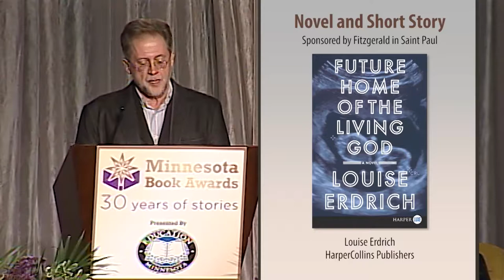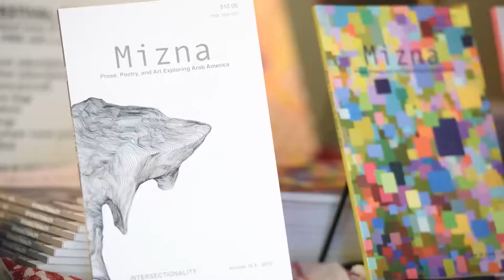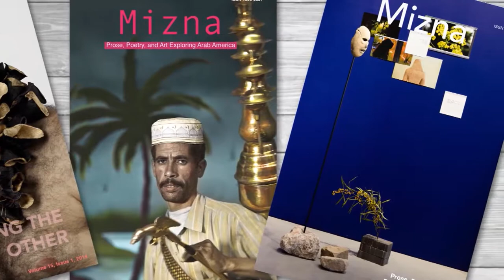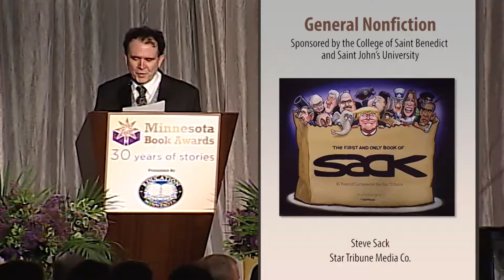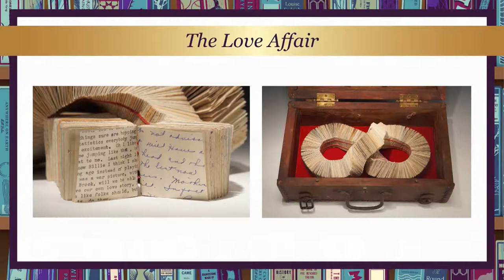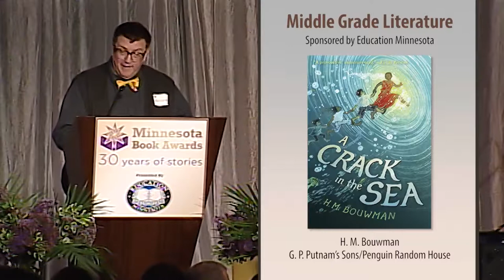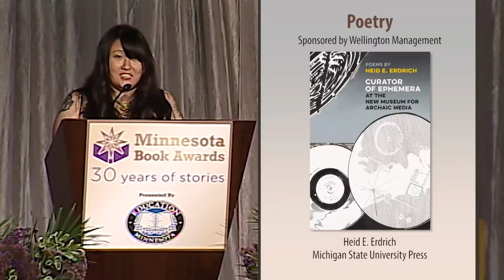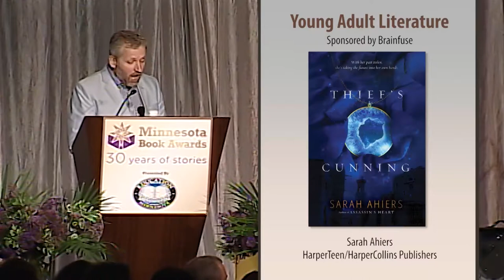MN Book Awards draft for TPT